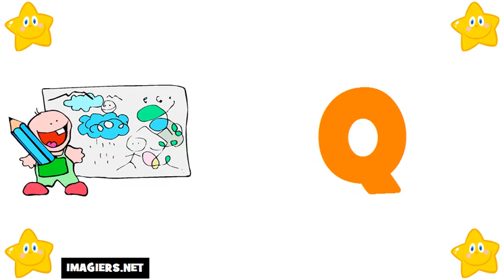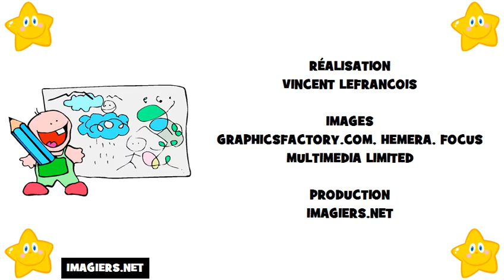imparare il francese # alfabeto francese